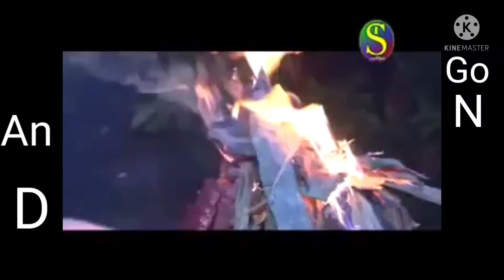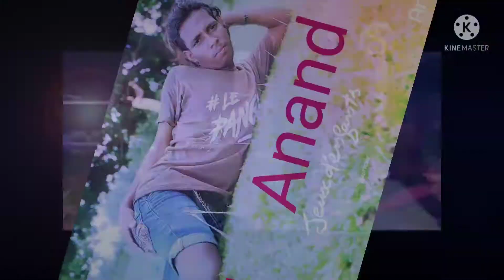Singh is king DJ Anand Singh., Raitsagar ke jaag ke bitalo tor aasra me